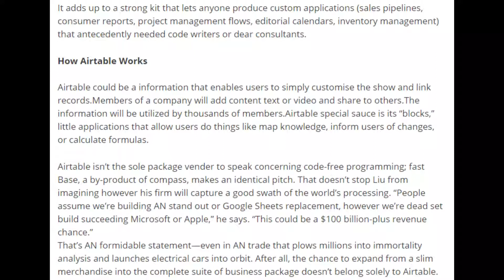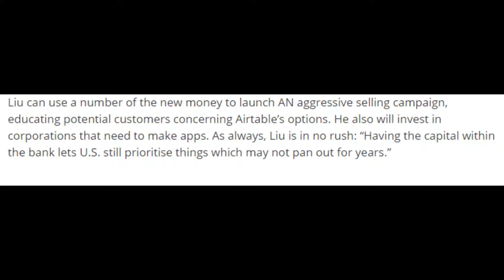Pooja Menghani About Airtable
Airtable could be a cloud collaboration service headquartered in point of entry. it absolutely was based in 2012 by Howie Liu, Apostle Ofstad, and Emmett saint. Airtable could be a spreadsheet-database hybrid, with the options of information however applied to a computer program.

Linking between tables

To avoid the requirement to make one massive table once there’s connected knowledge in multiple tables, Airtables provides AN choice to link records of various tables. Airtable permits linking existing tables of connected records, making a replacement coupled table, and add multiple links between existing tables.